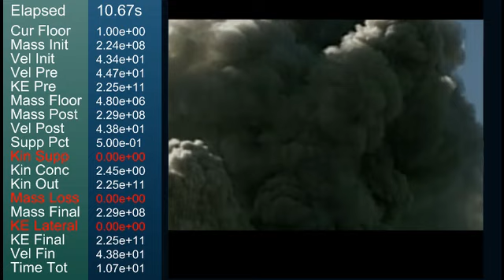WTCCS - Early Initiation Example